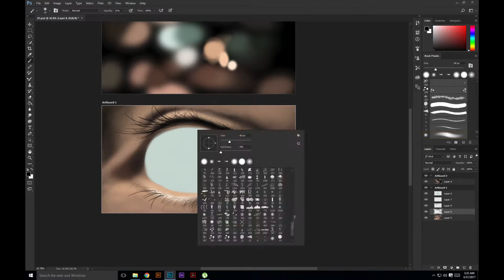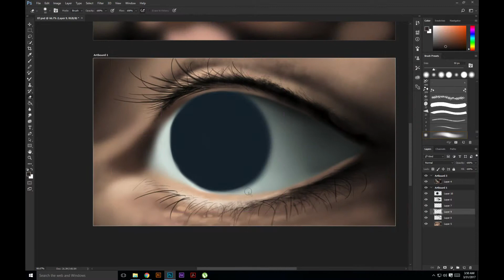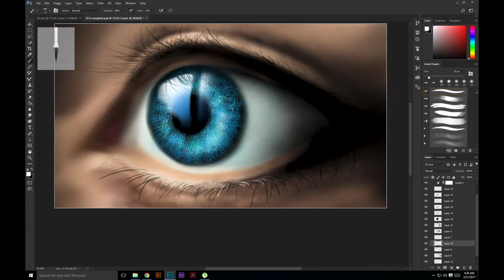Digital Painting Time Lapse - Blue Iris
Another speedart video of a digital painting I made recently.